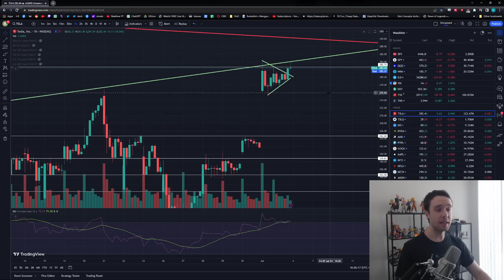TSLA Stock - To $300 Or $260 Next? Inflection Point!